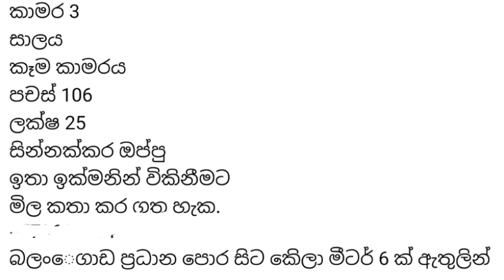මුදල් හදිසියක් නිසා ලක්ෂ 25ට වටිනා නිවසක් ඉක්මනින් විකිණීමට |House for sale